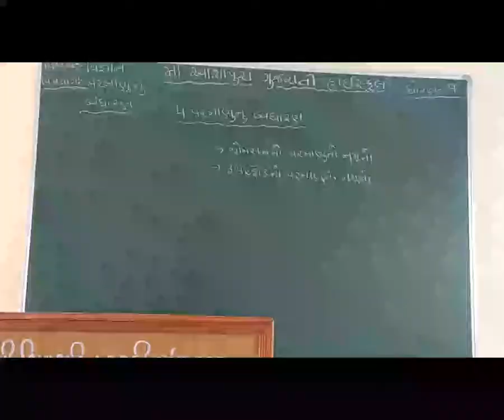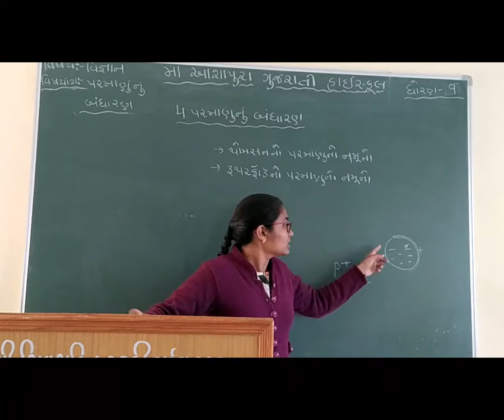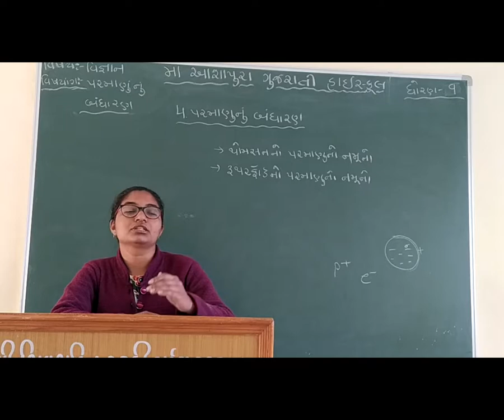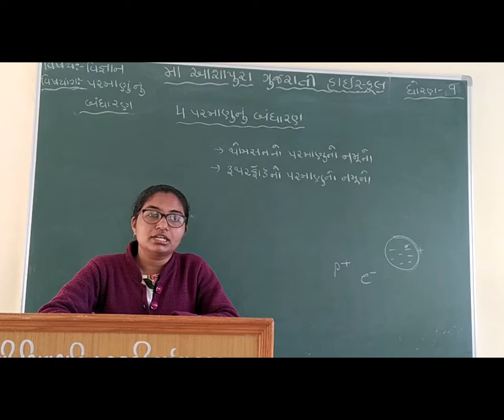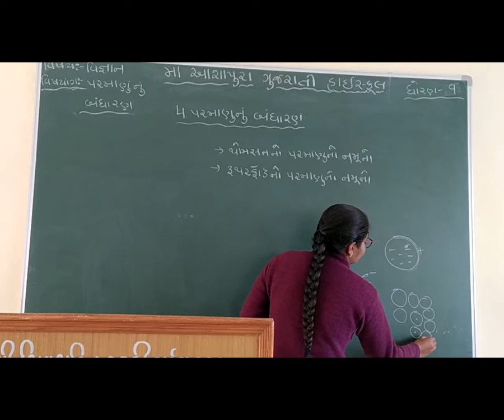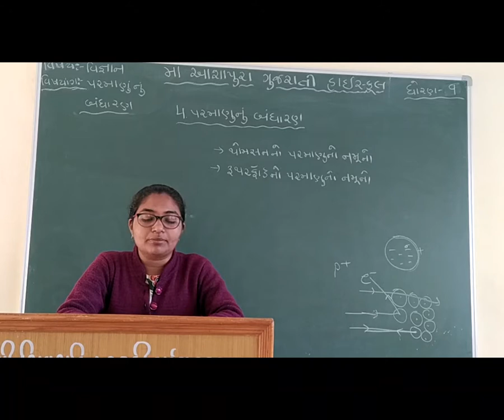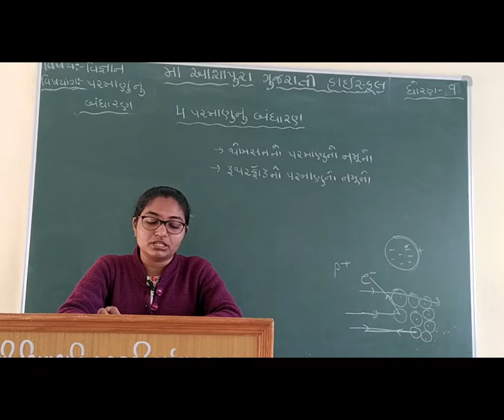STD 9 GM SUB SCIENCE CH 4 PARMANUO NU BANDHARAN P 2 BY HENCY BHOIYA